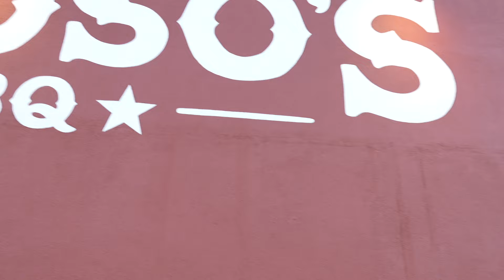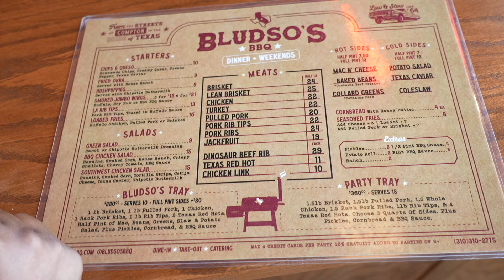The Best Rated BBQ Restaurant In La | Bludso’s